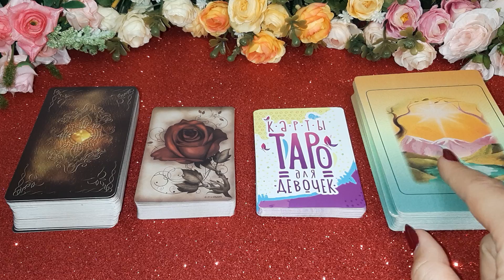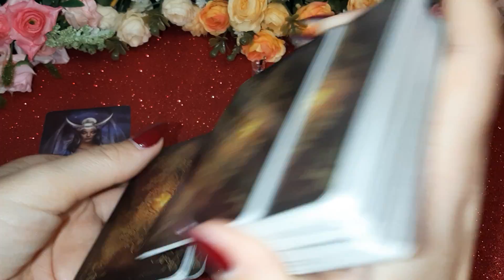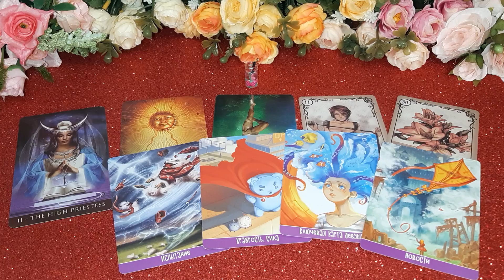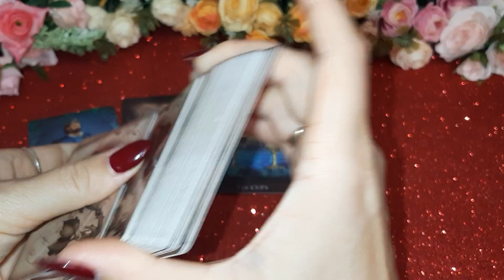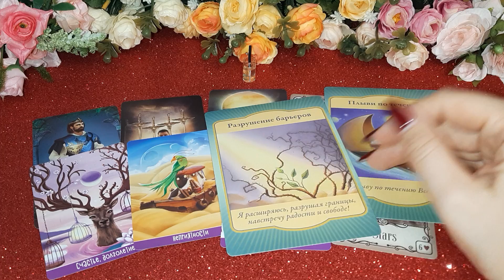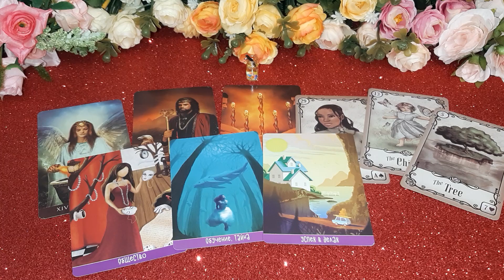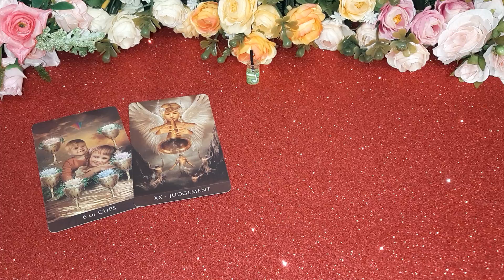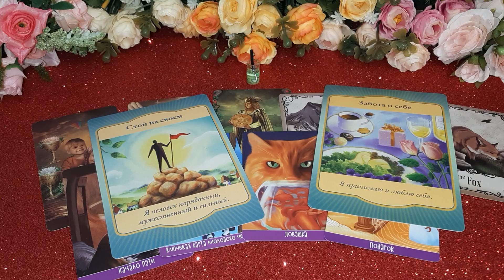ЧТО ВАС ЖДЁТ В БЛИЖАЙШИЕ 7 ДНЕЙ